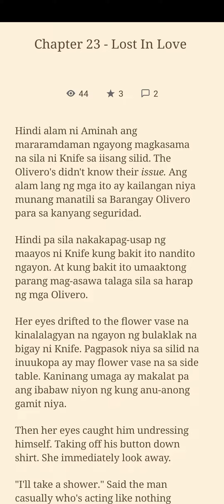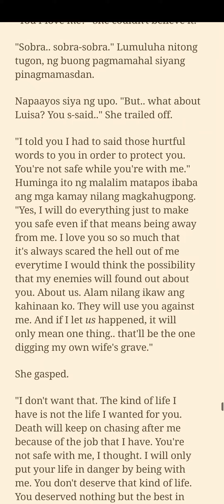Wattpad stories | HATE ME NOW LOVE ME LATER | nethzky05